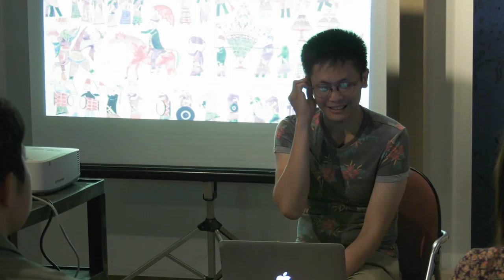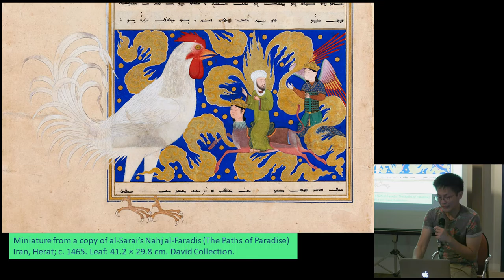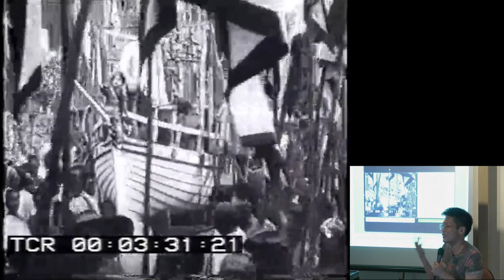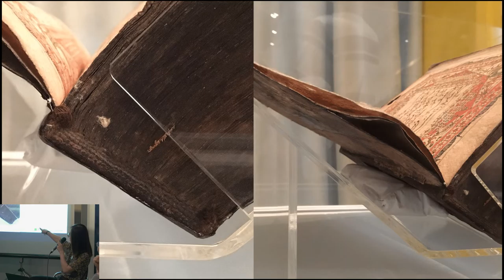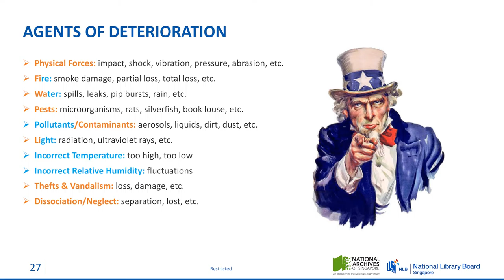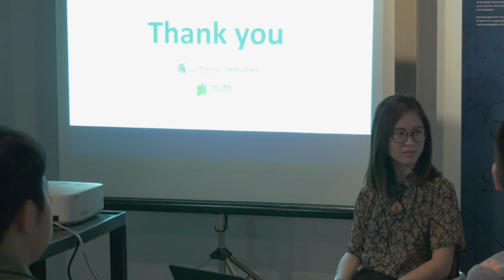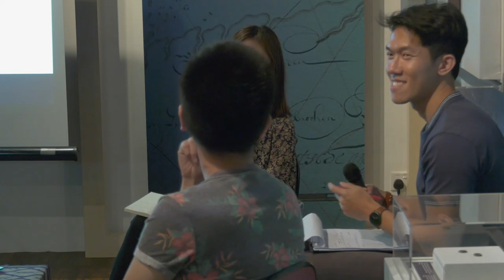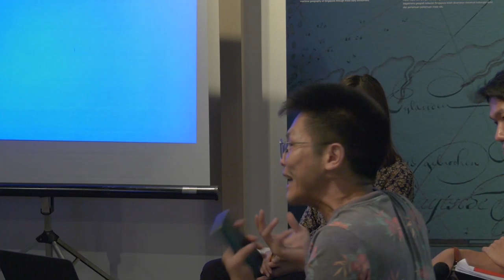Gallery Conversation #1: Collections & Curiosities